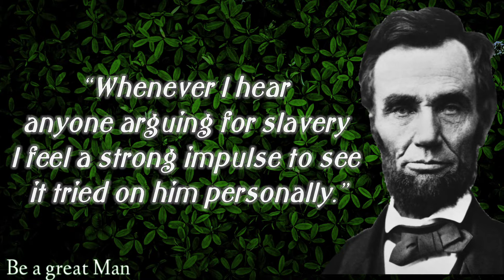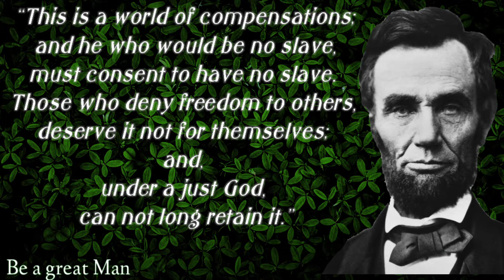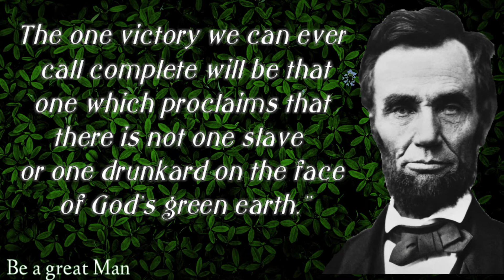9 best abraham lincoln quotes on slavery | part-1| Be a great man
9 best abraham lincoln quotes on slavery | abraham lincoln quotes | part-1| Be a great man

The Civil War was a time that produced some of Abraham Lincoln’s most famous writings, in which the newly sworn-in president noted that “We are not enemies, but friends,” of his southern rivals,
The below Abraham Lincoln quotes on slavery give some of his most famous views on the issue